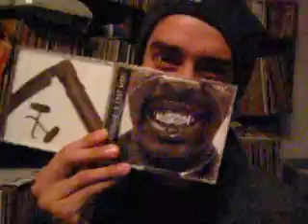King Zig Zag ..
Rza live in my room 2004